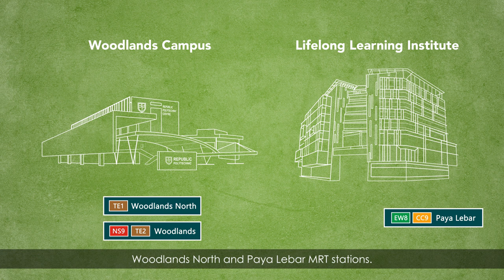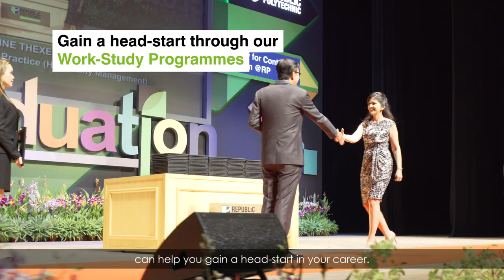Republic Polytechnic’s Academy for Continuing Education (RP ACE)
At RP ACE, we offer a variety of courses and training programmes, ranging from diplomas, specialist diplomas, Work-Study programmes, professional conversion programmes and short courses in key emerging areas such as Data Analytics, Tech-Enabled Services, Entrepreneurship, Urban Solutions and more!